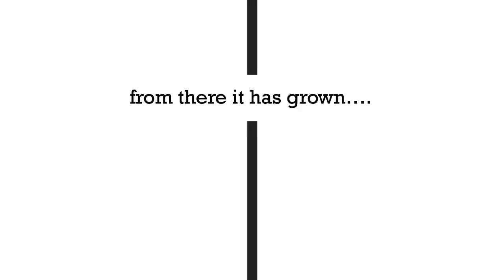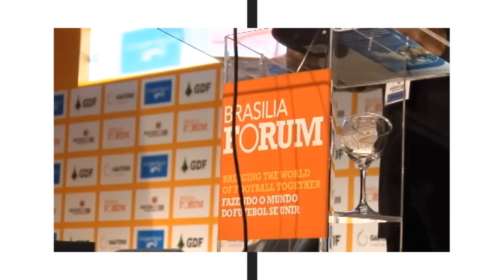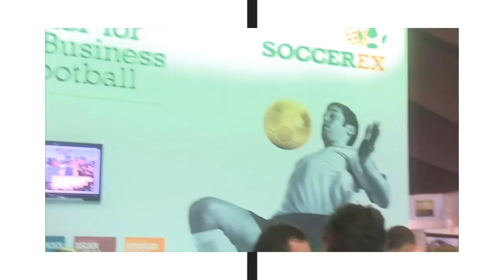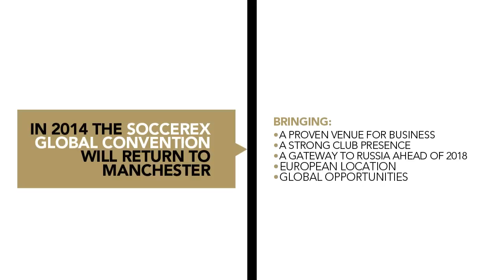The History of Soccerex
Soccerex is the Global Leader for the Business of Football.

Football is the world's most popular sport and perhaps the most powerful; it bonds communities, builds hope and bridges cultural divides.

In the 21st century, football has become one of the world's most lucrative industries with construction deals, sponsorships, merchandising, television rights and player transfers all contributing to an annual turnover estimated at over €19bn.

Football is big business and since 1995 one company has been leading the way in bringing together the football industry, providing a unique platform for the game to learn, network and do business.

That company is Soccerex -- The Global Leader for the Business of Football.